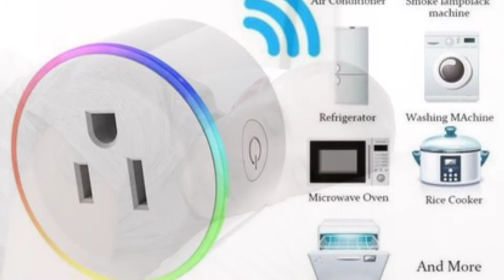Know all about various applications of home automation system ?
home automation application based on arduino controllable from mobile
one possible application of embedded systems development is in home automation
open source application for home automation